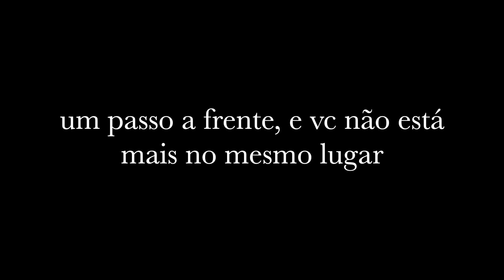um passeio no mundo livre - Mentawai Bodyboard 2022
em 2020 descobri que os sonhos devem ser realizados. este eh a realização de um deles. em julho de 2022 fiz um viagem para as ilhas Mentawai. Foram 12 dias em um barco buscando as melhores ondas, junto com amigos de longa data. aqui tem algumas ondas surfadas e o registro de lugares inesquecíveis. com imagens de Caio Baker e trilha sonora de Chico Science & Nação Zumbi alem de Kaue Bento.